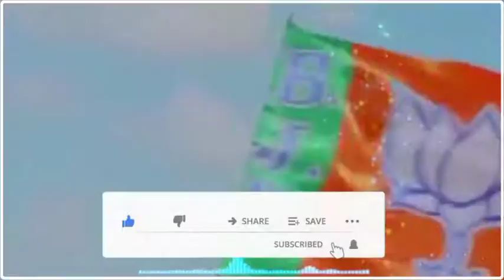ahise ahise himanta ahise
ahise ahise himanta ahise song